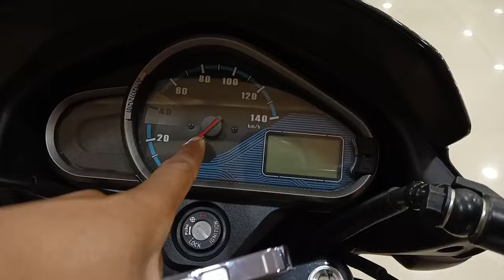New 2023 Hero Super Splendor 125 Disc Brake Review 👉On Road Price✔️super splendor 2023 new model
ok
About Me:
🤝Hello Friends,
Mai Aap Sabka Bhai Raja😊

 ✍️ (_और बाइक की जानकारी के लिए_)

👉Agency Details
Vansadi Hero Shahadat Ganj Faizabad Uttar Pradesh India